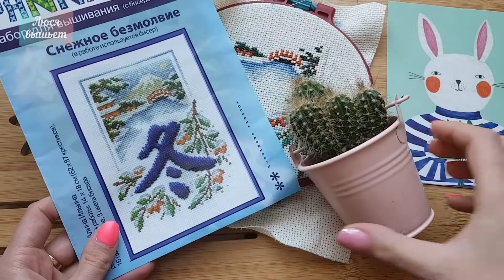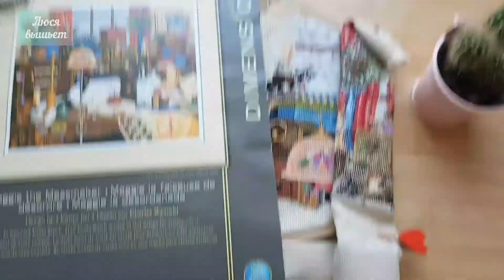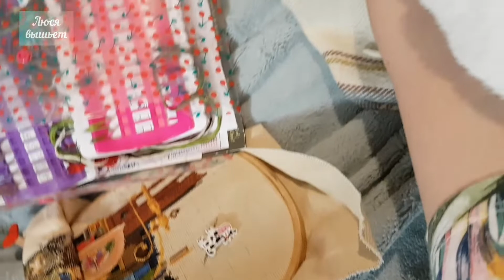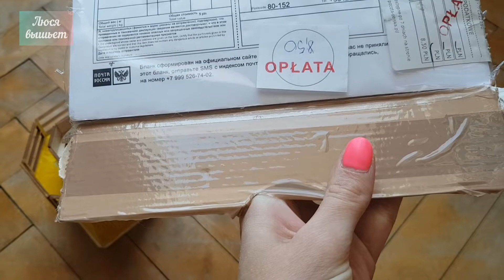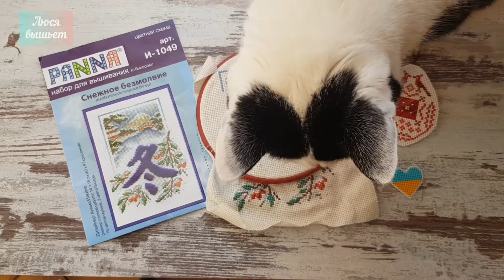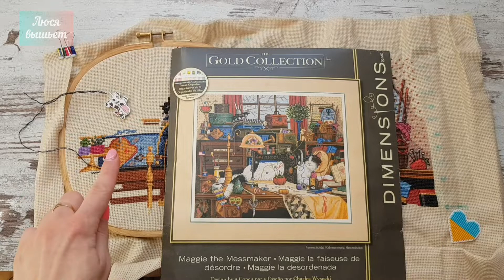57 будни: Панна, Пасха и Мэгги | Осторожно: оптимизм 🤗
Дорогие котики, держитесь!